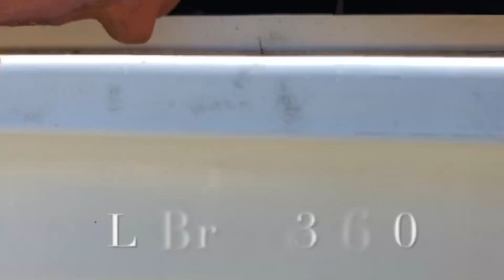Nid de frelons asiatique à La Brede 33650, Gironde, 8 piqûres !!!!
En nettoyant sa gouttière, le client à reçu 8 piqûres de frelons asiatiques! Il va très bien, et dans son malheur, il a eu beaucoup de chance.

Les frelons asiatiques se mettent partout et sont très discret,
Méfiez-vous des allez/retour vers un point fixe.

N’essayez pas de détruire les nids avec une bombe insecticide, les piqûres des frelons asiatiques peuvent être mortelle.

Besoin d'un professionnel de la destruction des nids de guêpes et frelons asiatiques ?
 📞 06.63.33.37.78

Terminer !